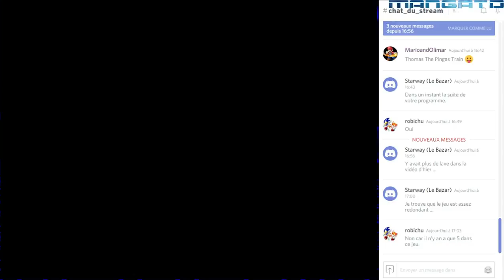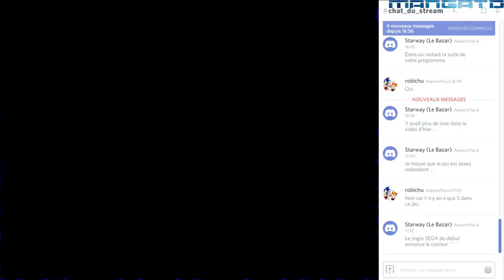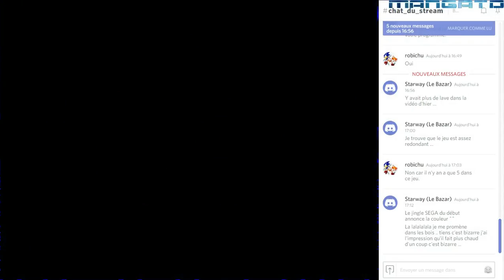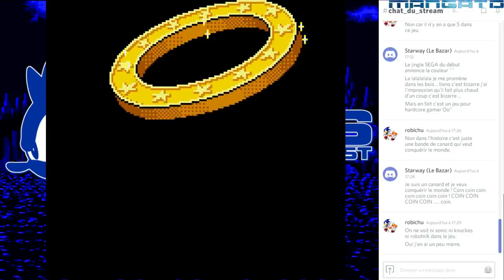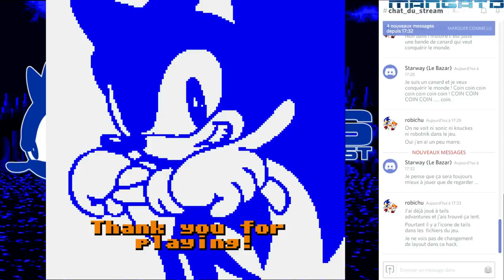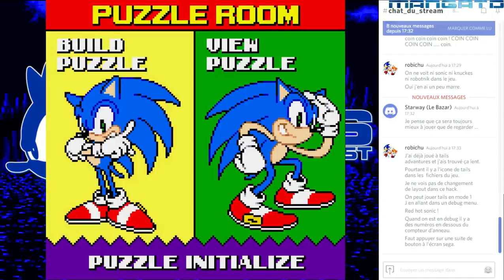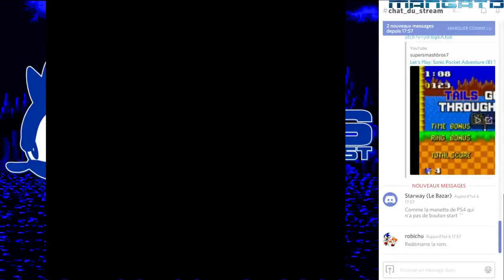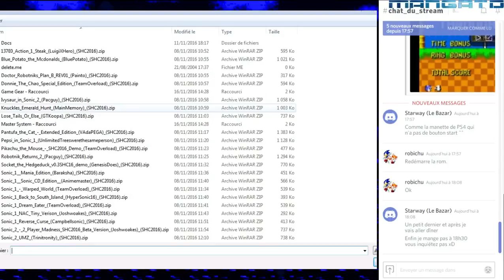Live Sonic Hacking Contest 2016 - Act 2 (EN FRANÇAIS !) avec MarioandOlimar partie 3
Après que Tails ait fini de poser ses bombes, l'hiver tombe d'un coup dans les collines, et les horloges ne sont pas d'accord entre elles. Non, ça n'a aucun rapport, mais c'est vrai.